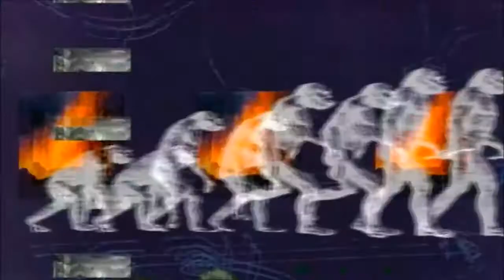Bill Nye: The Science Guy- edit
I loved this show, and I had fun with the theme song. I hope you like it. XD